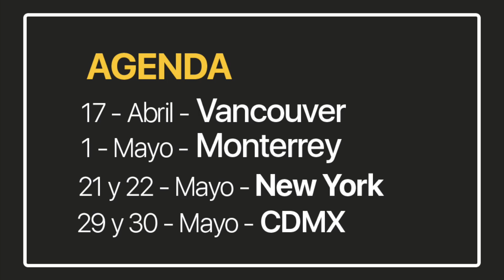EL NUEVO GRITO DE LA INDEPENDENCIA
Es lamentable que tengas que encarcelar a tu gente de 8am a 5pm. Este es el nuevo grito de independencia.

Nos vemos próximamente en Vancouver Monterrey y Saltillo